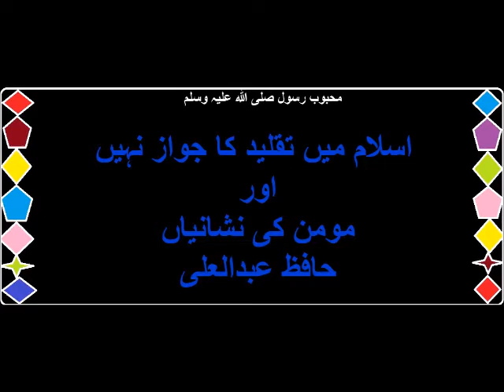اسلام میں تقلید کا جواز نہیں اور مومن کی نشانیاں حافظ عبدالعلی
اسلام میں تقلید کا جواز نہیں
اور
 مومن کی نشانیاں

حافظ عبدالعلی